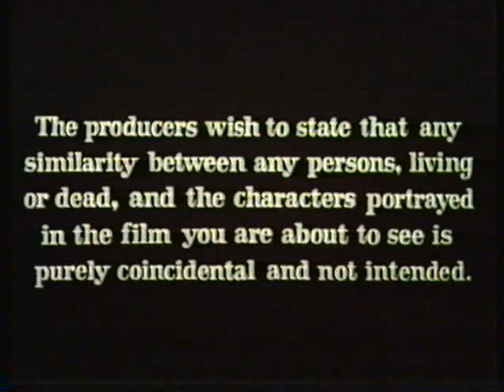Opening to Valley of the Dolls 1978 VHS [incomplete]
Here's the opening to the 1978 VHS of "Valley of the Dolls", and in order as follows:

1. FBI warning screen *cut off due to splicing*
2. Magnetic Video Corporation logo [1977 Fox variant; color] [tape starts 3 seconds before logo starts]
3. "The producers wish to state that..."
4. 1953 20th Century Fox logo [with 1935 fanfare]

Note: This reprint copy starts after the FBI warning has ended, and there's only 3 seconds of black before the Magnetic logo begins as you've all seen that the tape didn't start properly, because this tape was severely damaged during the 30 seconds of black and the FBI warning screen, so it had to be spliced before being sold on eBay, the site I got this tape from.
Specifications of Tape:
- Distributed by Magnetic Video Corporation.
- Recorded on TDK brand T-127 VHS cassette.
- Uses the 1977 cover and stickers.
- Print/press date: None.
- Rated PG.